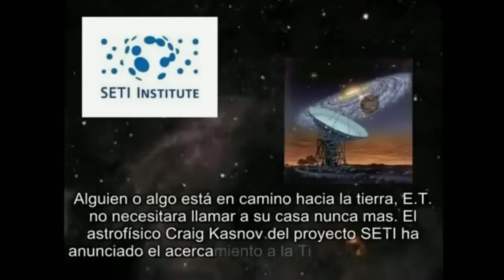THE ULTIMATE POWER CAPITULO 1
EXTRATERRESTRES Y UN PODER O MAS BN DOS UNO BNO Y UNO MALO ESPEREN EL SEGUNDO CAPITULO